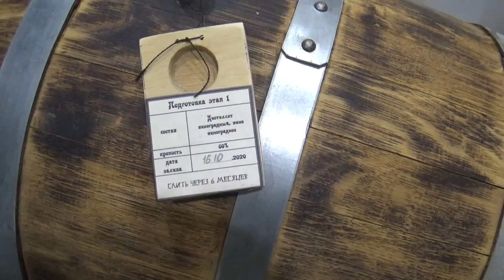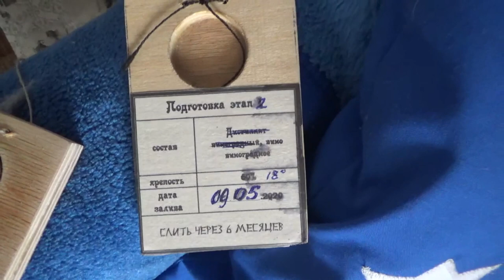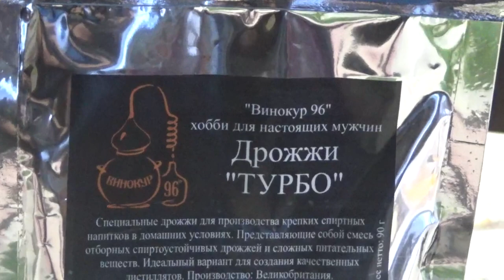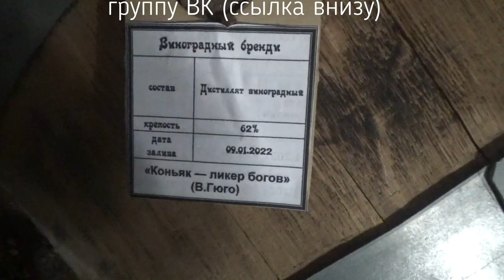Подготовка бочки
в данном видео покажу ну очень долгую подготовку бочки
снятие агрессии 7 месяцев
залив вином 8 месяцев. впрочем смотрите